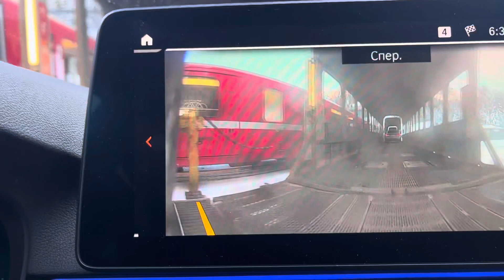13 декабря 2023 г.